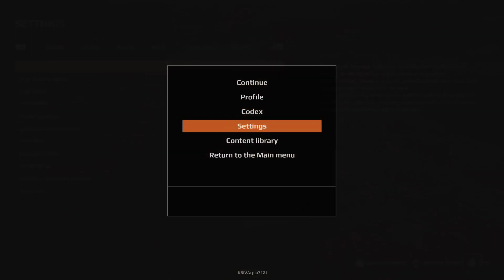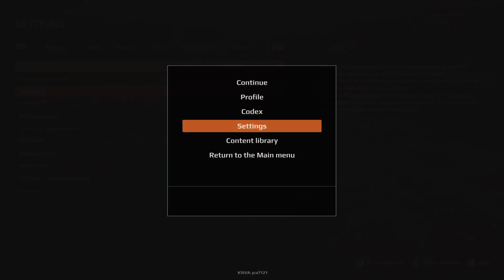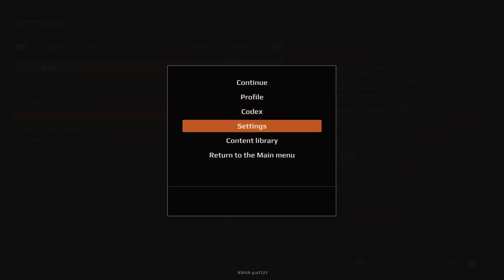PS5 Expeditions A Mudunner Game Lets Play Part 1